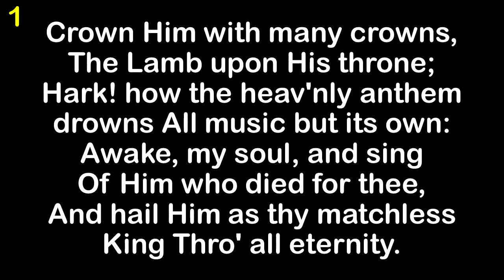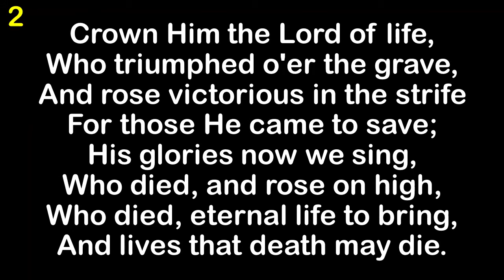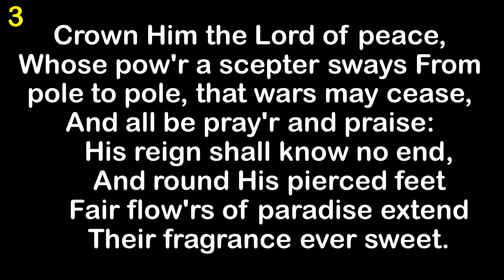Crown Him With Many Crowns